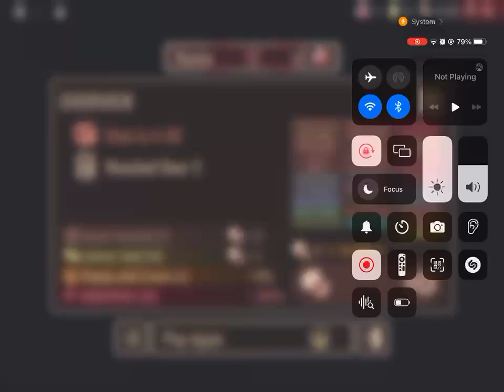Part 2 trying the Roblox Doors modifier update